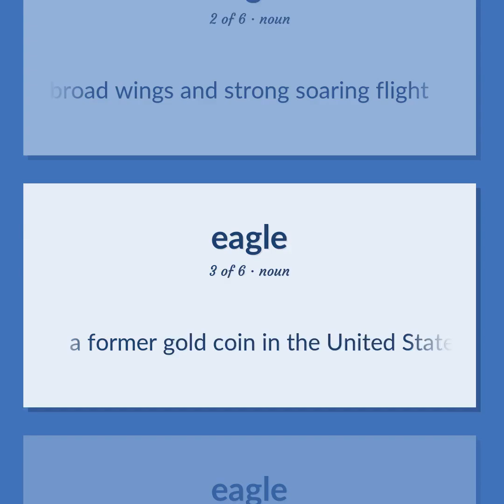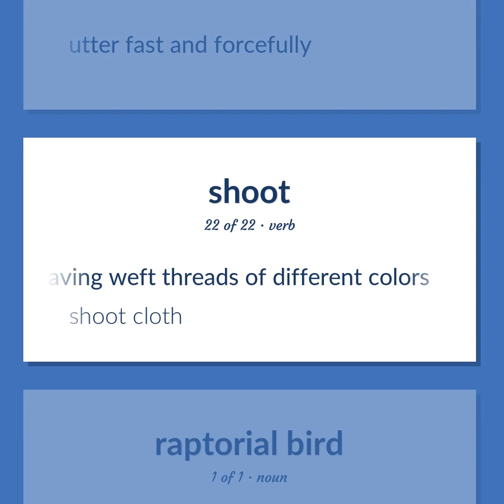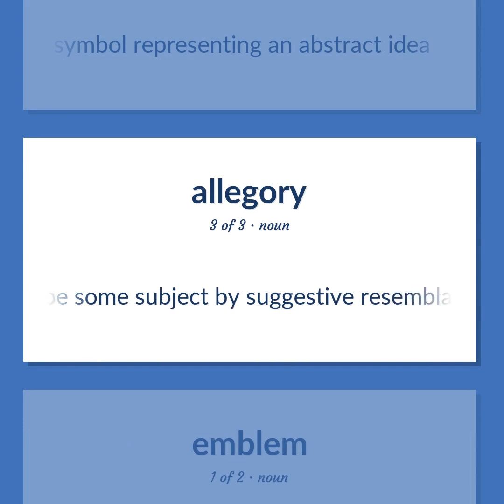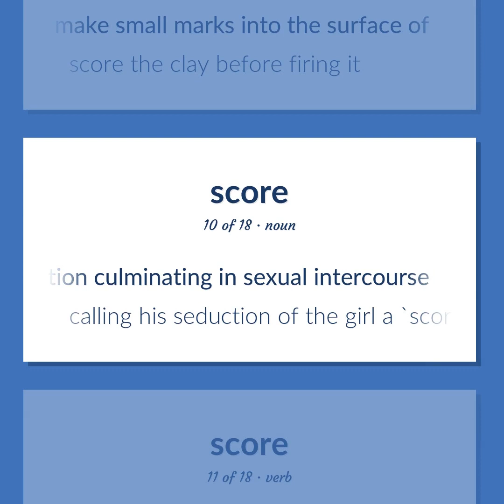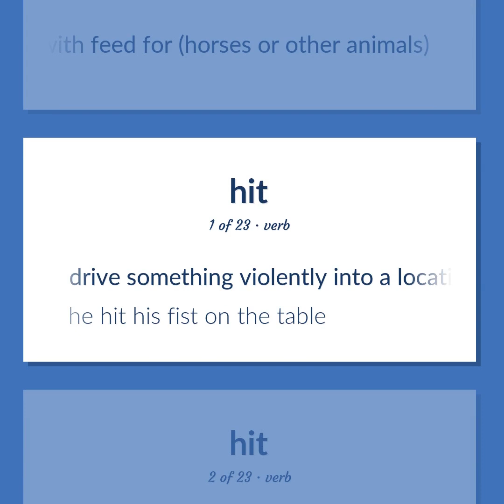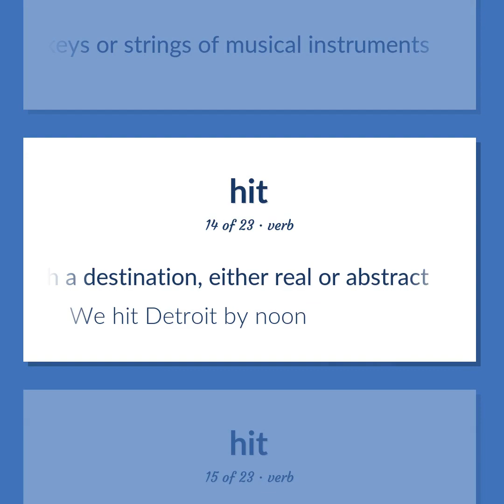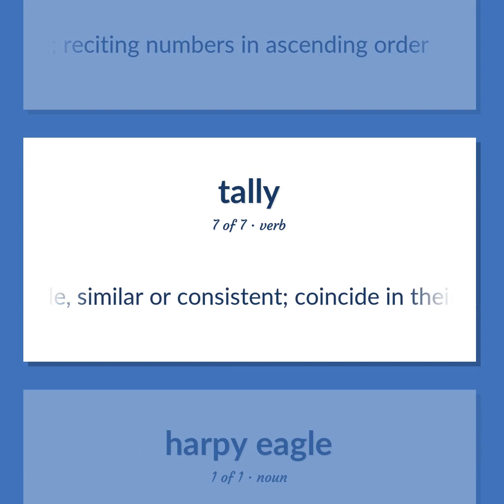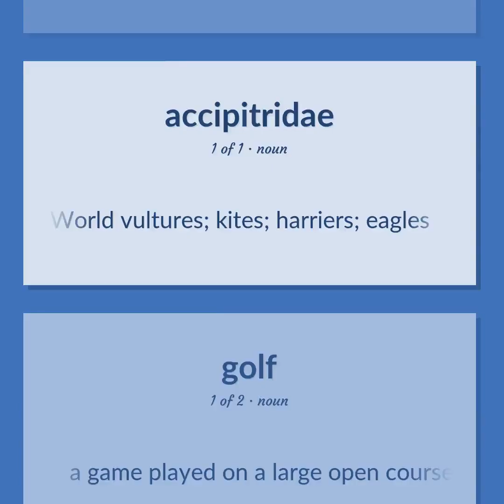Eagles - 114 English Vocabulary Flashcards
EAGLES meaning. Following our free educational materials, you learn English in a great way with ease and efficiency.